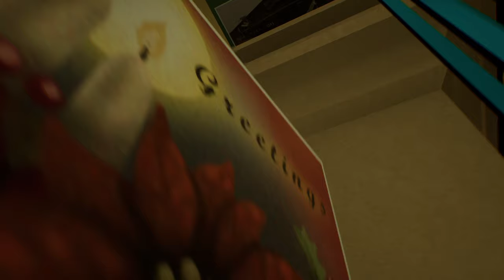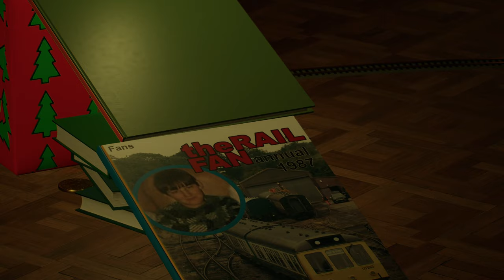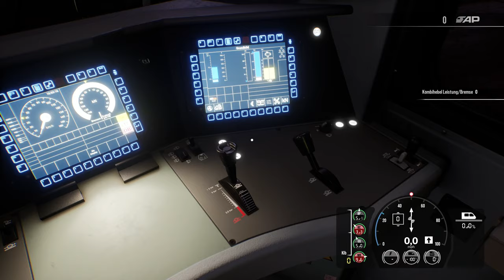Spaß und Unfug | Miniatur-Bahn | TRAIN SIM WORLD 3 #18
Auf der Runaway-Elf-Strecke veranstalten wir etwas Unfug und gucken und ´

Strecke: The Runaway Elf (DTG)

Transparenz:
1. Stellt mir DTG DLCs zu Verfügung?

2. Werde ich dafür bezahlt, Werbung zu machen?

3. Bin ich gezwungen, Werbung zu machen?

4. Ist meine Meinung über DLCs noch objektiv?

2ZK4fUqv8CJFukjSVQJ2iIMXmKPW4w/edit